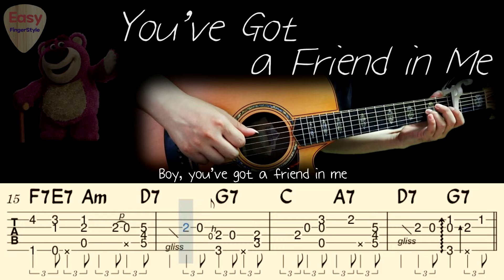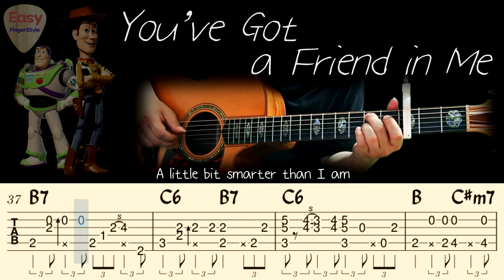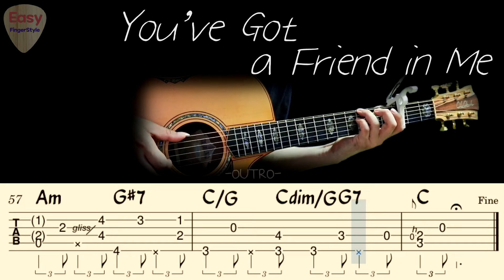🔴You've Got a Friend in MeㅣToy Story ThemeㅣFingerstyle Guitar TutorialㅣTabsㅣDisneyㅣRandy Newman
You've Got a Friend in Me - Toy Story Theme Song
Walt Disney
Songwriter - Randy Newman
Acoustic Fingerstyle Guitar Arranged by
Park ChaNyle (Easy FingerStyle : YouTube Channel)

Your support means so much to me and helps me create more content! Even a small donation makes a big difference and would be greatly appreciated. If you'd like to contribute, it will help me continue making high-quality videos. Thank you so much for considering supporting my work!

Tuning Standard
Capo 3

"You've Got a Friend in Me" is a song by Randy Newman. Used as the main theme song for the 1995 Disney/Pixar animated film Toy Story, it has since become a major musical component for its sequels, Toy Story 2 (1999), Toy Story 3 (2010) and Toy Story 4 (2019) as well as a musical leitmotif throughout the whole Toy Story franchise. The song was nominated for both the Academy Award for Best Original Song and the Golden Globe Award for Best Original Song.

Lyrics

When the road looks rough ahead
And you're miles and miles
From your nice warm bed
You just remember what your old pal said
Boy, you've got a friend in me
Yeah, you've got a friend in me

If you've got troubles, I've got 'em too
There isn't anything I wouldn't do for you
We stick together and can see it through
Cause you've got a friend in me

Some other folks might be
A little bit smarter than I am
Bigger and stronger too
Maybe
But none of them will ever love you
The way I do, it's me and you

Boy, and as the years go by
Our friendship will never die
You're gonna see it's our destiny

You've Got a Friend in Me fingerstyle tutorial
You've Got a Friend in Me tabs
You've Got a Friend in Me chords
You've Got a Friend in Me guitar lesson
You've Got a Friend in Me classical guitar lesson
You've Got a Friend in Me arr.by park chanyle
You've Got a Friend in Me park chanyle
You've Got a Friend in Me 핑거스타일 기타 커버
You've Got a Friend in Me 핑거스타일 기타 레슨
You've Got a Friend in Me 타브악보
You've Got a Friend in Me 통기타 연주
You've Got a Friend in Me 클래식 기타
You've Got a Friend in Me 박찬일
You've Got a Friend in Me 핑거스타일 박찬일
You've Got a Friend in Me 디즈니 OST
You've Got a Friend in Me 어쿠스틱 커버
토이스토리 OST 커버

Arranged by Park ChaNyle
이지 핑거스타일